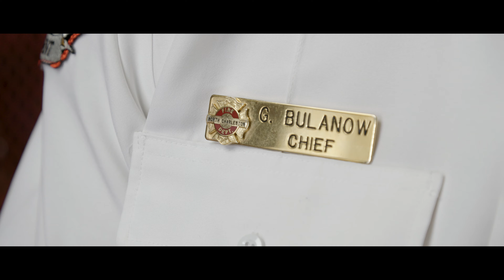Family & Fire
Chief Bulanow Retires as the Fire Chief of North Charleston.